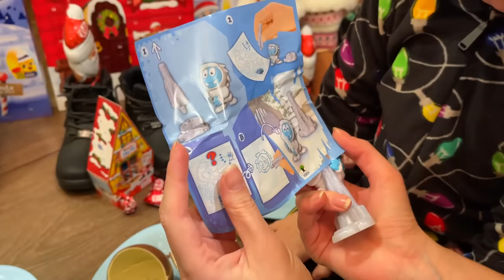Legenda lui Mos Nicolae 🎅 Pentru cine e NUIELUSA 💰 Ce ne-a adus Mosul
Legenda lui Mos Nicolae. Pinde cine aduce Mosul daruri, dar pentru cine e nuielusa?